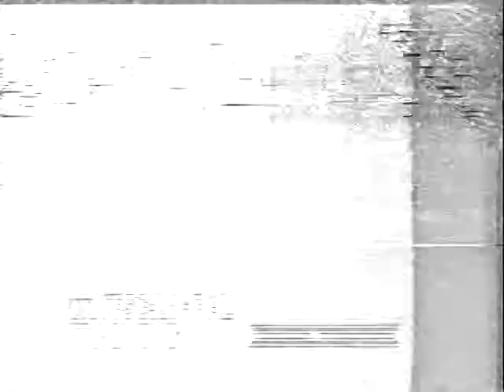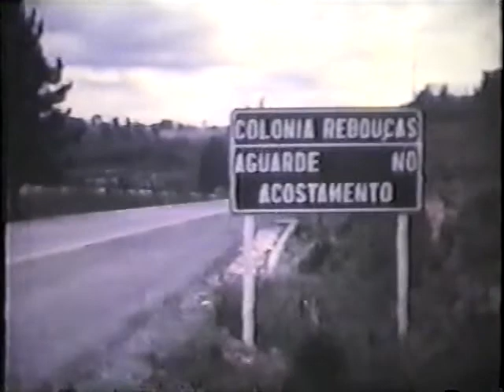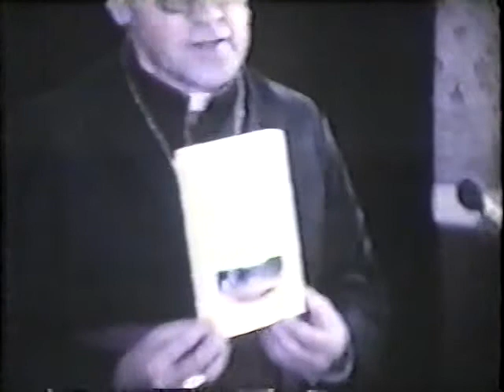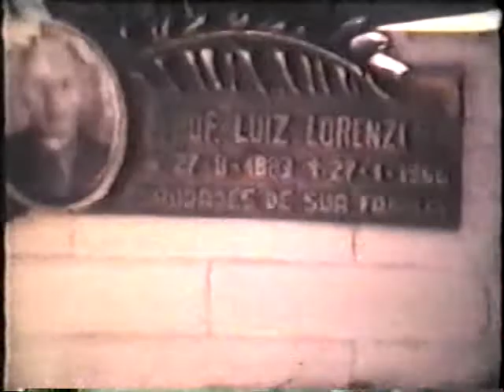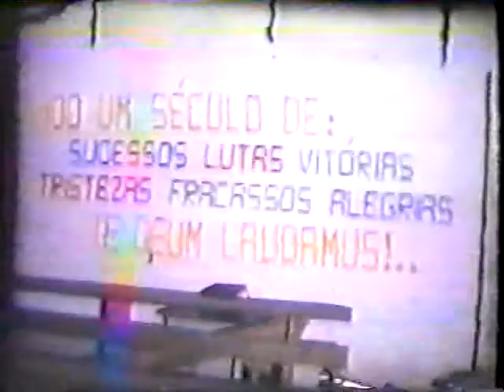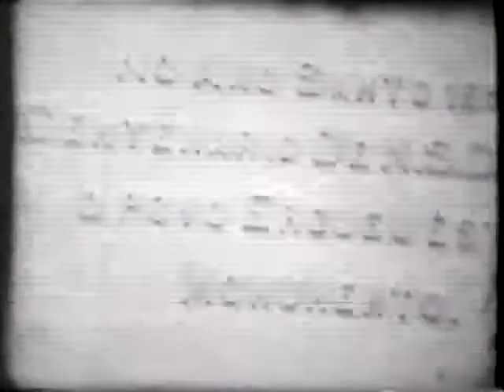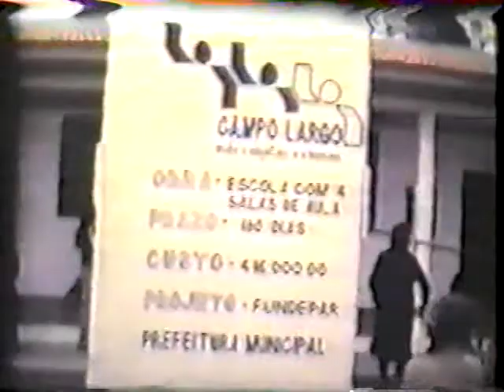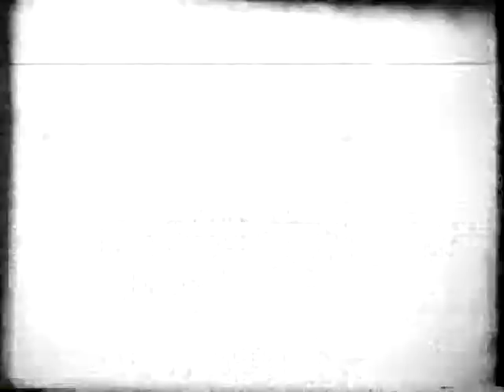Centenário Colônia Rebouças - 1978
Imigração Italiana (1978) - Campo Largo (PR)